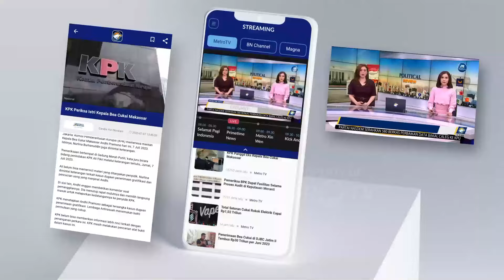S3r4ng4n Rusia Ke Ukraina Tambah Tekanan Terhadap Ukraina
MetroTV, Layanan darurat ukraina mengatakan enam orang tewas dan 27 luka-luka akibat serangan Rusia di pinggiran ibuota wilayah Kharkiv pada hari minggu.